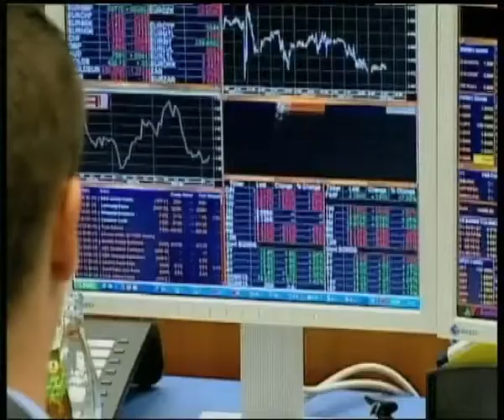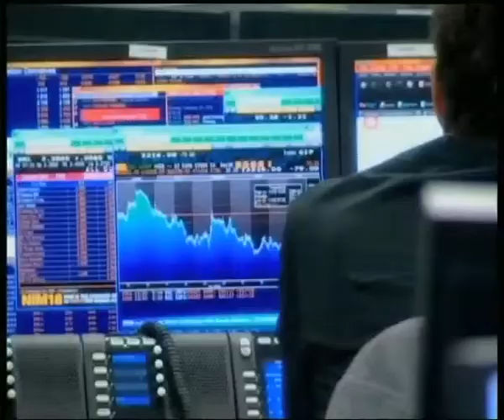Borsa: Piazza Affari chiude positiva...